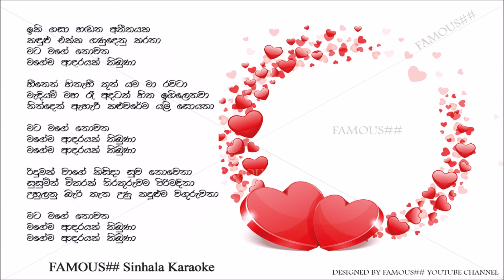IKI GASA HADANA ....... ATHITHAYAKA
Artist: Amarasiri Peiris
Lyrics: Amila Thenuwara
Movie: Samanala Sandwaniya